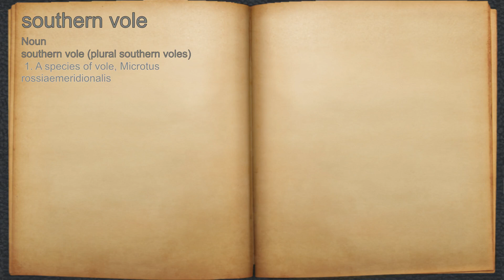What does southern vole mean?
A spoken definition of southern vole.

Intro Sound:
Typewriter - Tamskp